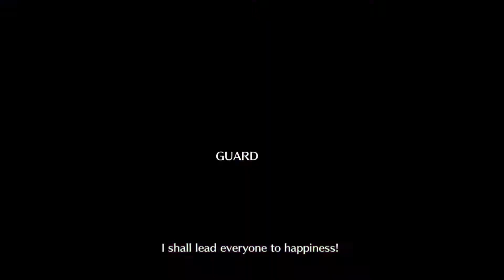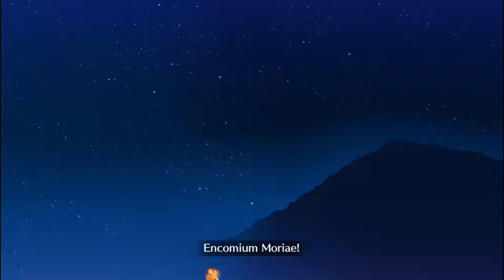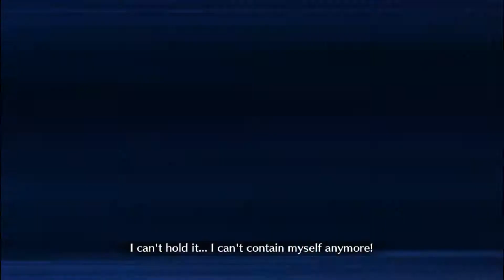[FGO NA] LB4 vs Ashwatthama ft Summer Ibaraki and Nightingale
Sorry, ibaraki, you lasted as long as you could.